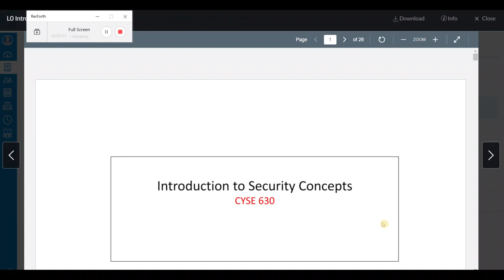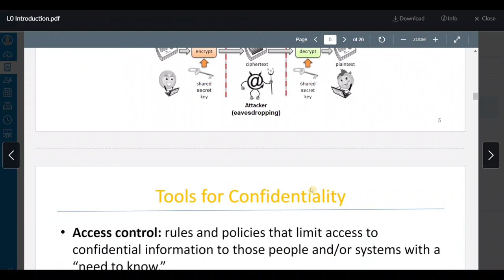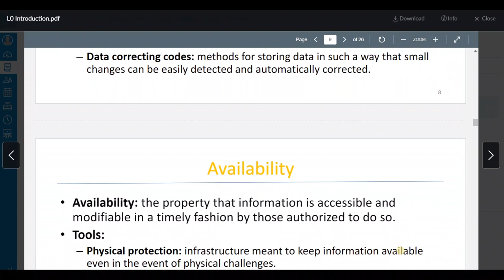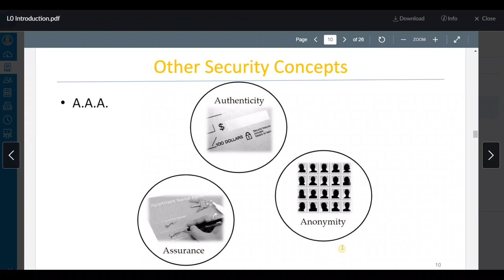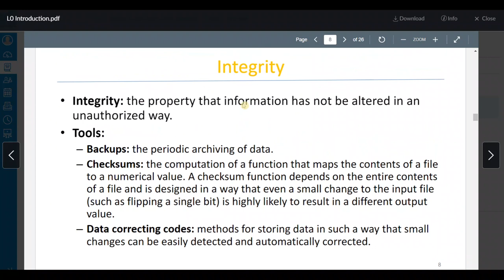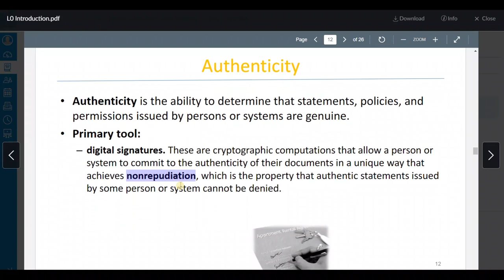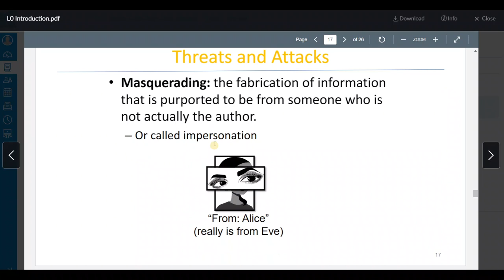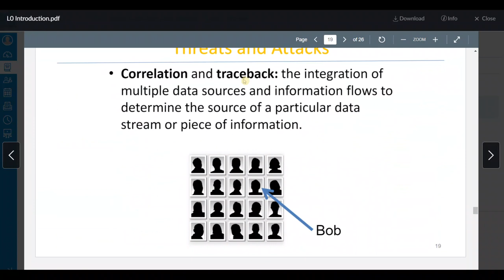Security Goals and Attacks (1) شرح بالعربي